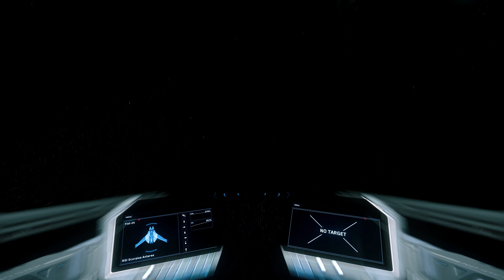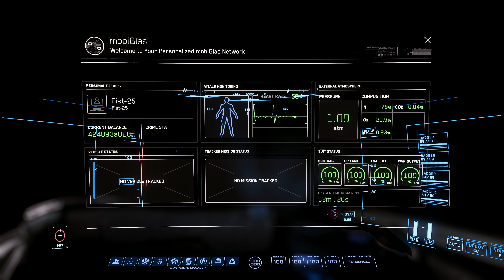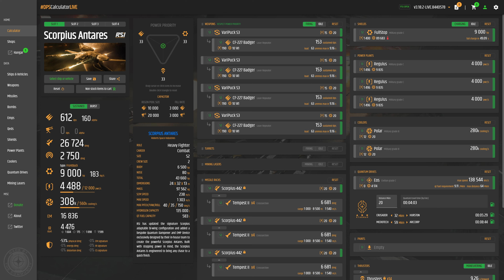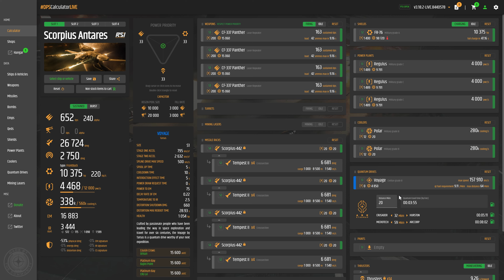Deep Dive on the RSI Scorpius and Antares Heavy Fighter 3.19-May 2023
It's time to go in depth on the Scorpius and the Scorpius Antares to see the finer points of each ship and find if it is indeed the best fighter in the game.

If you like our content please drop us a like and subscribe, but if you want to know anytime we upload a video, please click on the bell icon to see what video just came out!

If you use a referral code when signing up, you will get a free 5000 aUEC credit boost as well as a free Greycat Industries Personal Transport Vehicle (golf cart) to drive around on a moon or on someone's ship, or wherever you like.

Our handles in-game are Fist-25 and JawaSparky.

TIMESTAMPS
Intro - 00:00
Lore Section - 00:55
Walkaround Tour Scorpius - 13:27
Cockpit/Gunner Seat Tours Scorpius - 18:30
Flight Characteristics Scorpius - 21:12
Scorpius Gunner Seat - 29:48
Scorpius Commercial - 31:41
Scorpius Solo Dogfight - 32:19
Antares Walkaround - 35:09
Antares Flight Characteristics - 36:55
Backseat of Antares QED & EMP - 40:00
Antares Commercial - 45:45
Antares Solo Dogfight - 47:00
Loadout Scorpius and Antares - 52:43
Crewed Scorpius Cinematic - 1:01:11
Crewed Antares Cinematic - 1:03:18
Crewed Scorpius and Antares Cinematic - 1:06:27
Final Thoughts and Analysis - 1:08:25